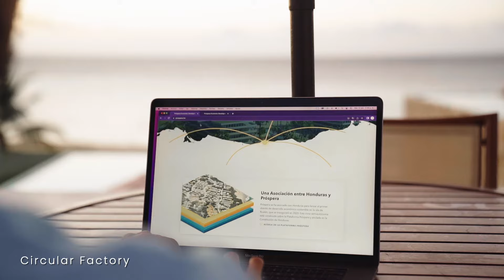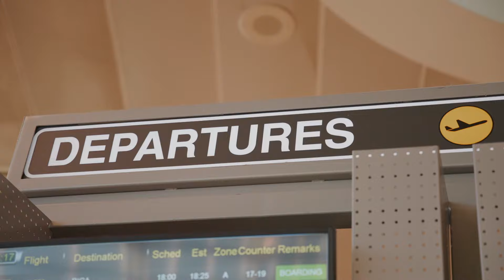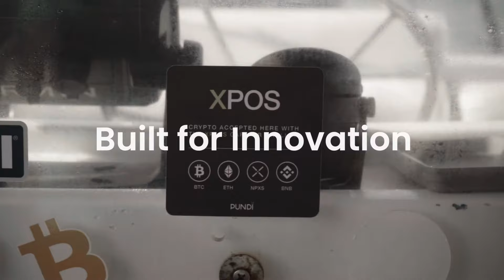What is Prospera?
Prospera is building the fastest-growing private city project in the world, elevating human potential through a radically decentralized, private-governance framework.

Our platform is currently powering the next-generation Próspera city on the island of Roatan in Honduras, as well as an emerging prosperity hub on the Honduran mainland, with more locations planned worldwide.

The community’s current footprint is over 400 acres, and is easily accessible via direct commercial flights from Houston, Dallas, Atlanta, Miami, and other major US and international airports, straight to the island.

If you are an entrepreneur on the forefront of the latest innovations, an investor seeking new opportunities for growth, or a 21st century pioneer searching for a beautiful destination where you can freely pursue your dreams, Próspera is the place for you.